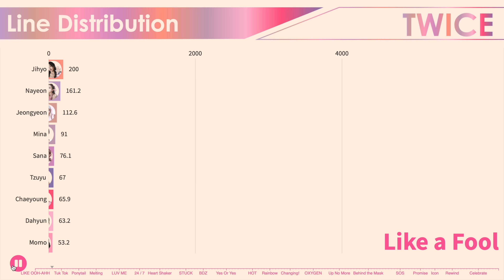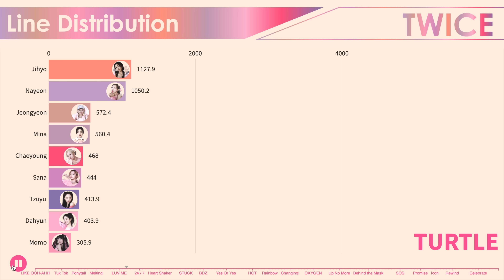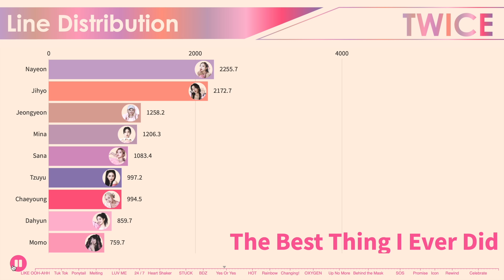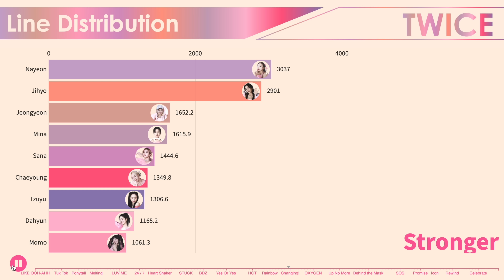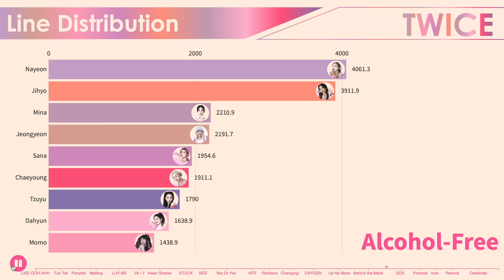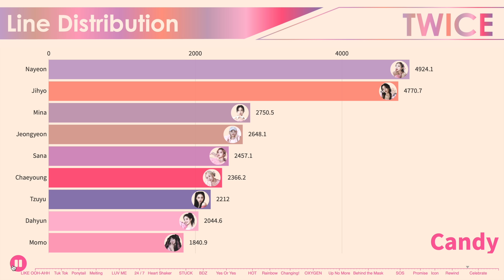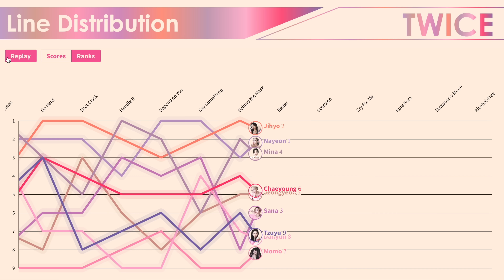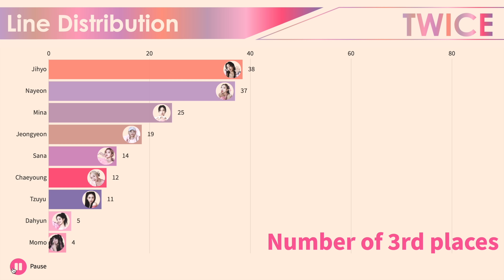{UPDATED} TWICE ~ All Songs Line Distribution [from LIKE OOH-AHH to CELEBRATE]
LIKE OOH-AHH Do It Again Going Crazy Truth Candy Boy Like a Fool CHEER UP Precious Love Touchdown Tuk Tok Woohoo My Headphones On I'm gonna be a star TT 1 To 10 Ponytail Jelly Jelly Pit-A-Pat Next Page One In A Million KNOCK KNOCK Melting Signal Three Times A Day Only You Hold Me Tight Eye Eye Eyes Someone Like Me One More Time LUV ME LIKEY TURTLE MISSING U WOW FFW DING DONG 24-juil LOOK AT ME ROLLIN' LOVE LINE DON'T GIVE UP YOU IN MY HEART JALJAYO GOOD NIGHT Heart Shaker Merry & Happy Candy Pop BRAND NEW GIRL What Is Love SWEET TALKER HO ! DEJAVU SAY YES STUCK Wake Me Up Pink Lemonade Dance The Night Away CHILLAX Shot Thru The Heart BDZ L.O.V.E Wishing Say it again Be as ONE I WANT YOU BACK STAY BY MY SIDE The Best Thing I Ever Did Yes Or Yes SAY YOU LOVE ME LALALA YOUNG & WILD SUNSET AFTER MOON FANCY STUCK IN MY HEAD GIRLS LIKE US HOT TURN IT UP STRAWBERRY HAPPY HAPPY Breakthrough Feel Special Rainbow Get Loud Trick It Love Foolish 21:29 Fake & True Stronger Changing! What You Waiting For Be OK POLISH How u doin' The Reason Why SWING MORE & MORE OXYGEN FIREWORK MAKE ME GO SHADOW DON'T CALL ME AGAIN SWEET SUMMER DAY Fanfare I Can't Stop Me Hell In Heaven Up No More Do What We Like Bring It Back Believer Queen Go Hard Shot Clock Handle It Depend on You Say Something Behind the Mask Better Scorpion Cry For Me Kura Kura Strawberry Moon Alcohol-Free First Time Scandal Conversation Baby Blue Love SOS Perfect World Good at Love Four-leaf Clover In The Summer Pieces of Love Thank You, Family Promise I Love You More Than Anyone The Feels Scientist Moonlight Icon Cruel Real You F.I.L.A. Last Waltz Espresso Rewind Cactus Push & Pull Hello 1, 3, 2 Candy Doughnut Wonderful Day Just be yourself Celebrate Voices of Delight TICK TOCK Flow like waves That's all I'm saying Bitter Sweet Sandcastle

Nayeon
Jeongyeon
Momo
Sana
Jihyo
Mina
Dahyun
Chaeyoung
Tzuyu